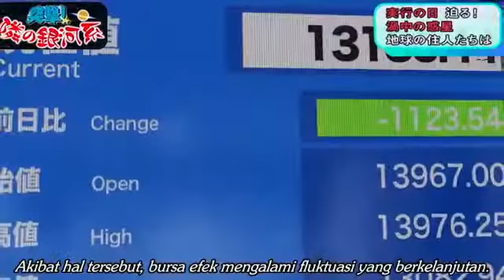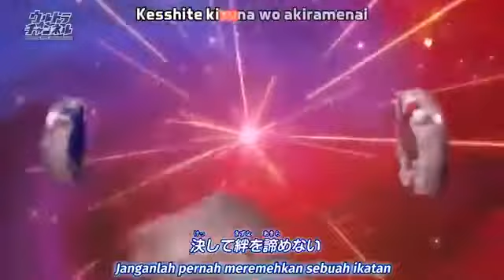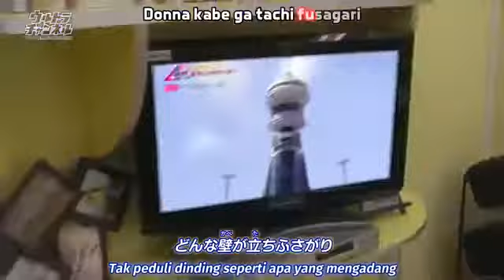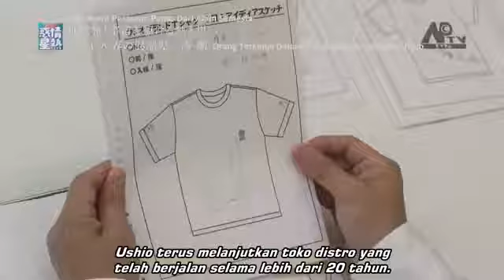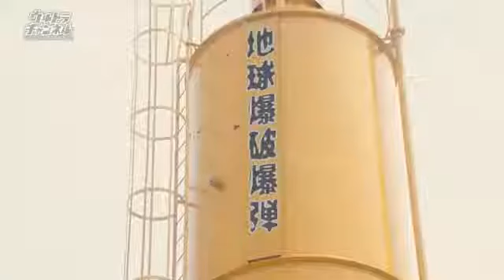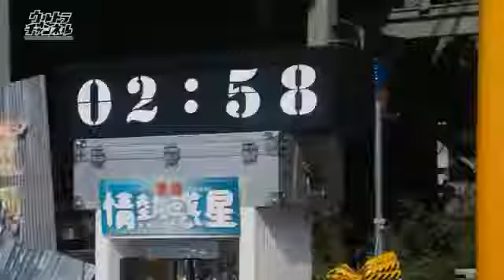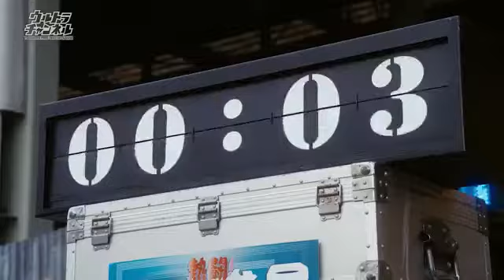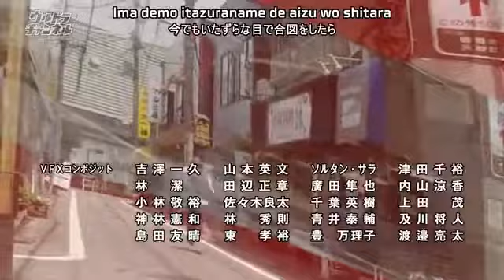Ultraman R/B Episode 18 (Indonesia Subtitles)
18th of R/B. Enjoy!!!